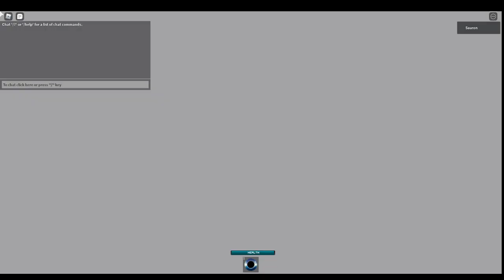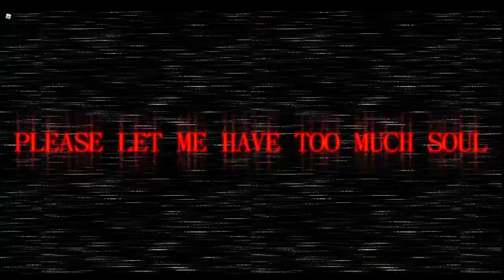Almost every fate? (Roblox VESZTESEG)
Almost every fate in VESZTESEG, this video is raw because I am too lazy to edit ,it's very epic enjoy